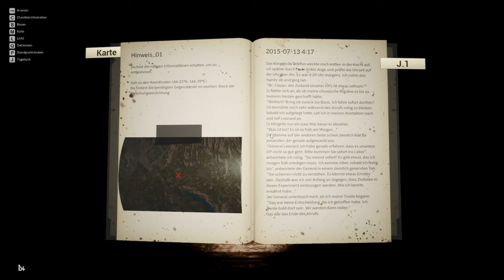💀Night Of The Dead💀- #14 - Vorbereitung auf Nacht 2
Allein unter Untoten, so wachen wir gestrandet in diesem Postapokalyptischen Spiel auf.
Nur mit einem Messer bewaffnet und unserer Kleidung geht es nun ums nackte überleben.
Flexi versucht sich nun ein mal mehr an das Überleben in diesem Spiel. Seid dabei und schaut mal vorbei.

Plattform: PC